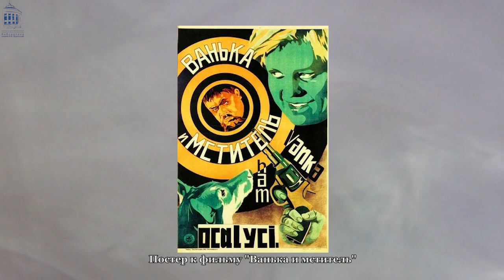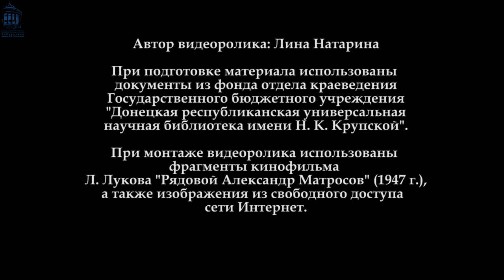Кинолекторий "Война вошла"